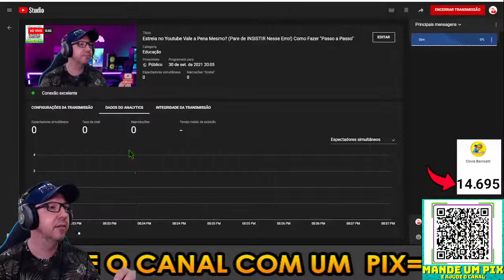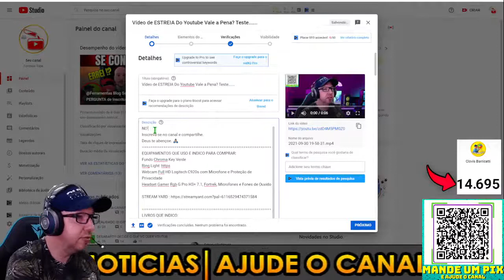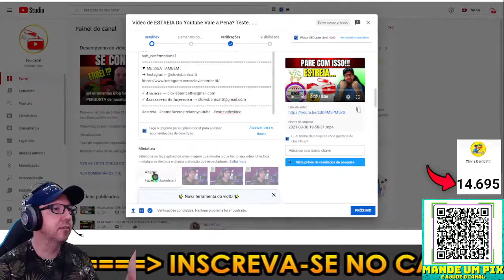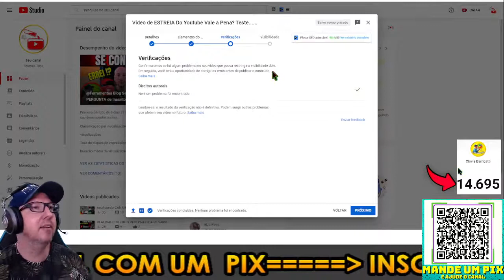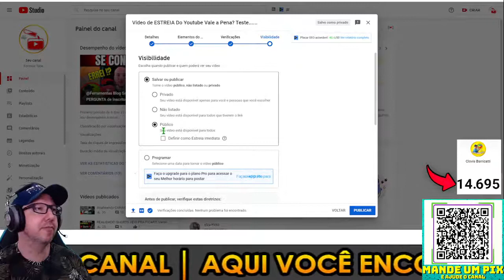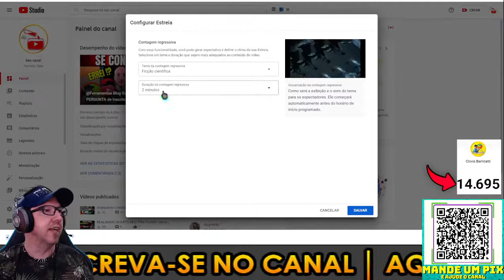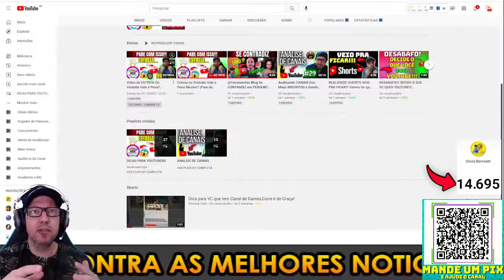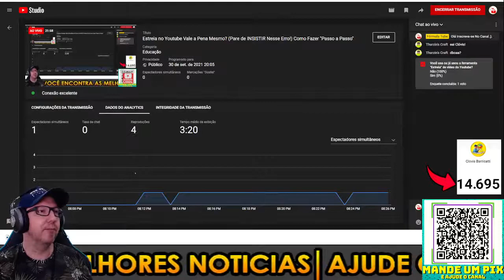[ESTREIA] no Youtube Vale a Pena Mesmo? (NÃO USE ANTES DE VER ESSE VÍDEO)Como Fazer 'Passo a Passo'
Na Live de hoje, vou mostrar uma função muito querida pelos criadores de conteúdo aqui no Youtube que chama: Estreia. A estreia aqui no Youtube foi lançada já há um bom tempo pelo Youtube para que criadores pudessem publicar o vídeo de uma maneira um pouco diferente do jeito tradicional de se publicar vídeos no canal.

A estreia basicamente cria um evento público e deixa o vídeo com uma prévia (thumbnail) programado para inaugurar uma certa data e horário. A grande vantagem de agendar uma estreia para começar um vídeo no Youtube é a proximidade do criador de conteúdo assistindo e interagindo durante o vídeo com seus expectadores.

Porém, existe um grande erro que vou comentar nessa live que está completamente direcionado ao criador. Esse erro pode ser de certa forma bobo, mas que pode levar seus inscritos a uma ideia de que você esteja ignorando sua audiência. Acompanhe e entenda tudo neste vídeo.

Assuntos da live:

- estreia no youtube vale a pena mesmo?
- como usar a função estreia no youtube corretamente?
- como publicar uma estreia no youtube.
EQUIPAMENTOS QUE USO E INDICO PARA COMPRAR:
Fundo Chroma Key Verde
Ring Light: https
Webcam Full HD Logitech C920s com Microfone e Proteção de Privacidade
Headset Gamer Rgb G Pro H3+ 7.1, Fortrek, Microfones e Fones de Ouvido

LIVROS QUE INDICO:
Segredos da Mente Milionária
Hackeando Tudo
O Homem Mais Rico da Babilônia
Marketing 4.0
Comece Pelo Porquê
Ebook Que Indico- ''Prospere Hoje''
Ajude Fazendo um ''Pix ''com Qualquer Quantia!

DICAS SUPER IMPORTANTES:
Saiba Como aparecer na primeira página de uma pesquisa do YouTube e aumentar as visualizações do seu canal?
Conheça essa ferramenta PODEROSA Que eu uso e saiba TUDO sobre (vidIQ ), é uma ferramenta mágica
super poderosa que ajuda a gente a fazer SEO para YouTube direitinho e rankear nas pesquisas!

E ESSA DICA É SUPER ESPECIAL PRA VOCÊ,CONHEÇA HOJE ESSE SITE (REMOVABg) QUE REMOVE O FUNDO TOTAL DE SUAS IMAGENS EM APENAS 01 CLICK  ''MUITO FÁCIL'' E FICAM PERFEITAS PARA USAR EM SUAS THUMBNAILS!!!

CANAL CLOVIS BARRICATTI
CANAL 02 ORE TODA HORA
SÓ OS VENCEDORES AGUENTAM!!!CUIDADO!!!
▼ ME SIGA TAMBÉM :
estreiano youtube erronaestreianoyoutube​ como programarumaestreia​ ANALISE seo, como crescer no youtube em 2021, avaliando canais, dicas do gelli,FERRAMENTAS BLOG,JOBA,NERD DE NEGÓCIOS,PAT MACHADO,COSMONAUTA clovisbarricatti #​ #​